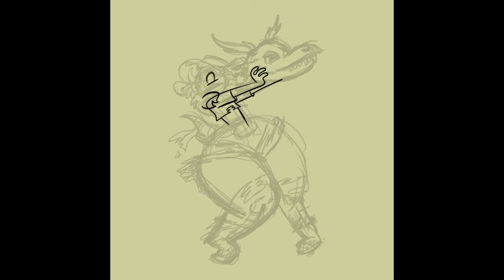Turning to Ash (Timelapse Vid)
Commission work!

This skull mask is forcing itself on my face and changing me right along with it! I seem to be changing into some sort of deer girl, but with a skull for a face?! Halloween isn't letting me off easy! Character I'm changing into belongs to the commissioner

Music: "Bucket of Stink" by Kasey Ozymy for the game Jimmy and the Pulsating Mass